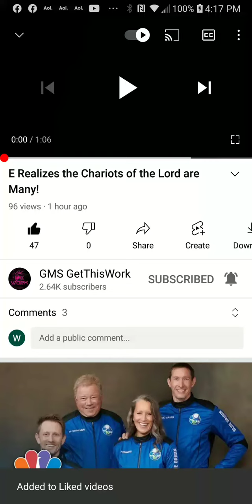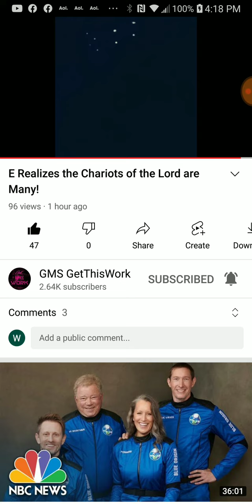E realizes the chariots of the lord are many